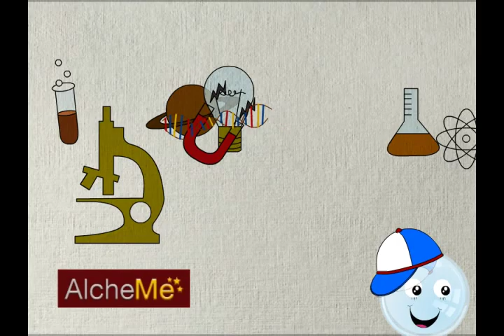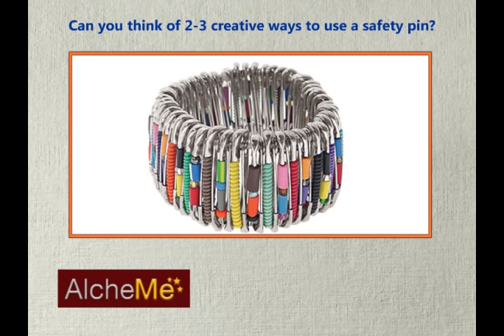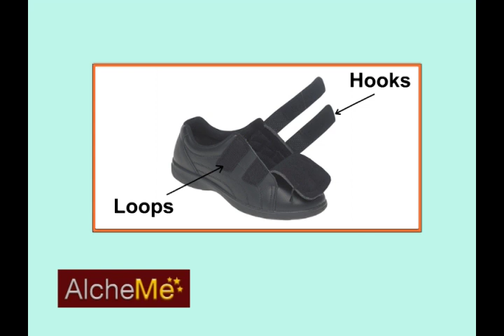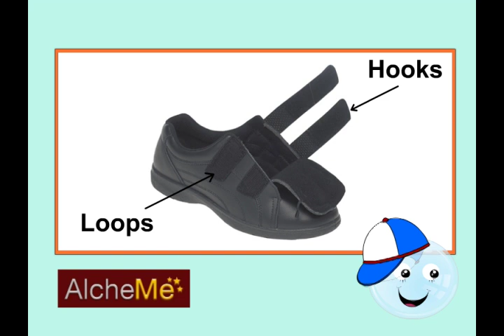C5CRE01- Simple but brilliant